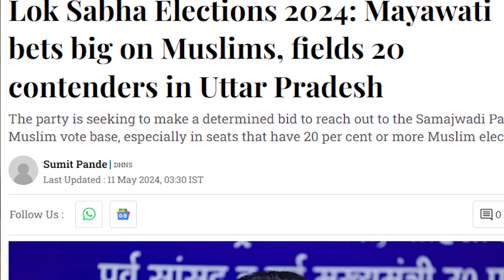Are Indian Muslims loosing their representation in the parliament? l Gabriel Devadoss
In this video journalist Gabriel Devadoss talks about how from 2014 Indian Muslims have been slowly sidelined from Indian politics and now in the 2024 Lok Sabha elections the situation has gotten worse.